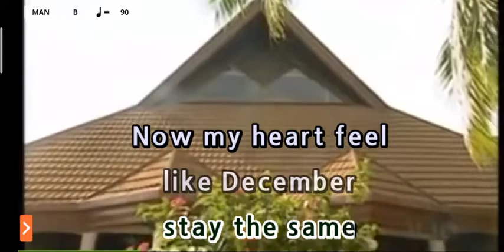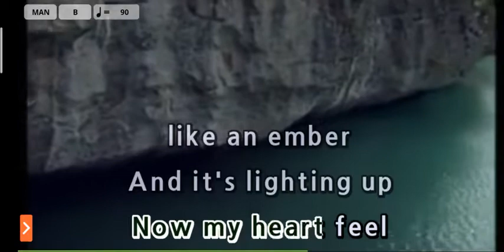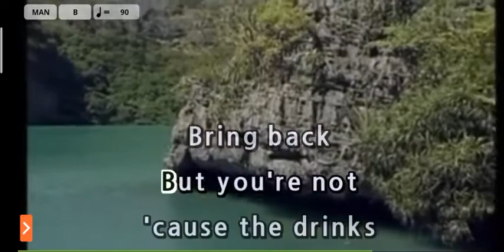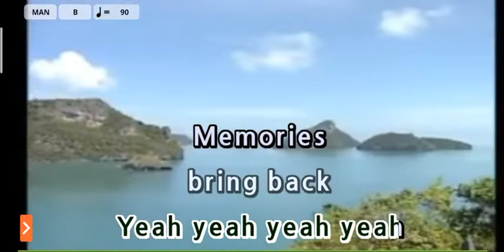Memories Maroon 5 Karaoke